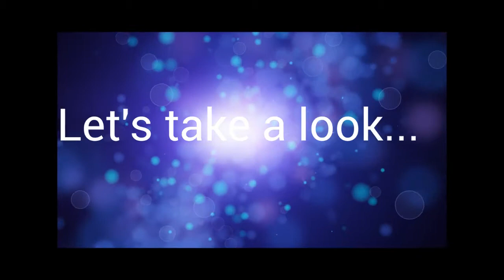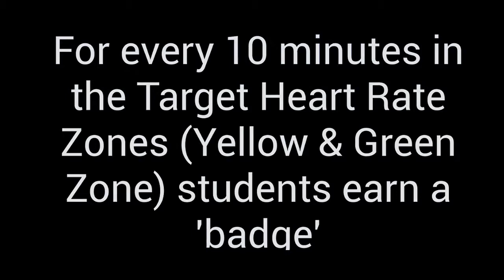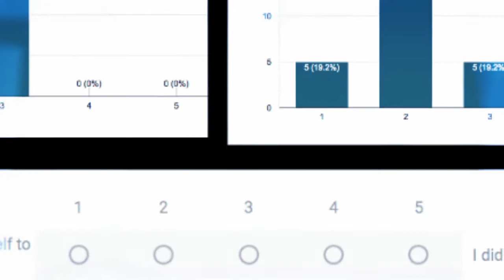P.E. 2.0 at Crossett Brook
Educator Kristin Lora produced this video talking with her students about their experience of using heart rate monitors to collect data on their physical activity.